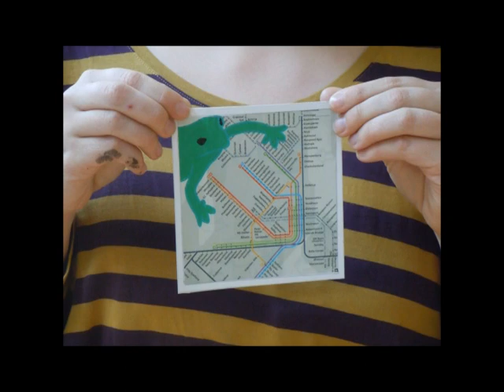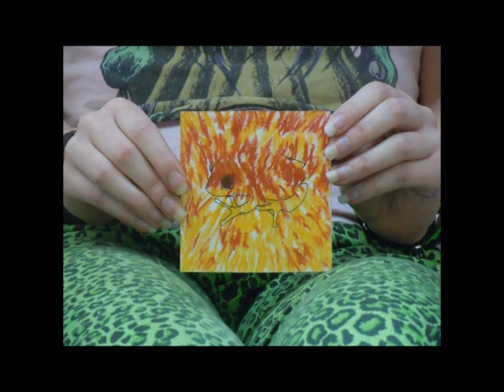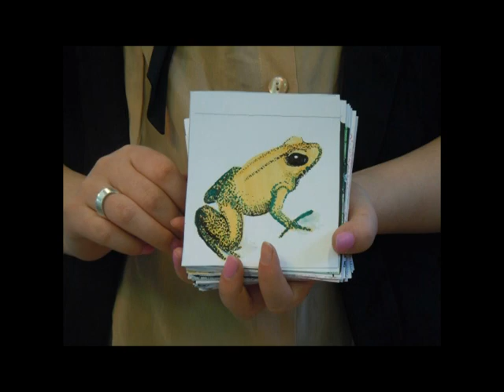One Hundred Drawings:Vejle Design og Kunstskole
100 tegninger af det samme objekt. Lavet af elever på Vejle Design og Kunstskole 2012.